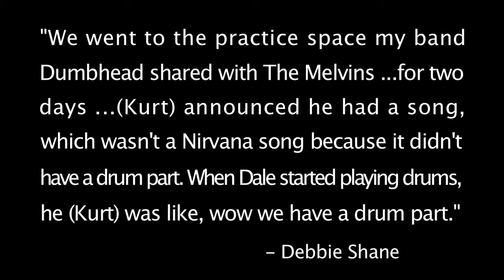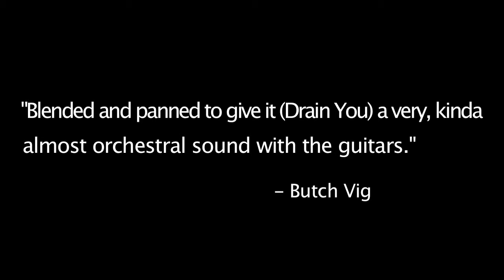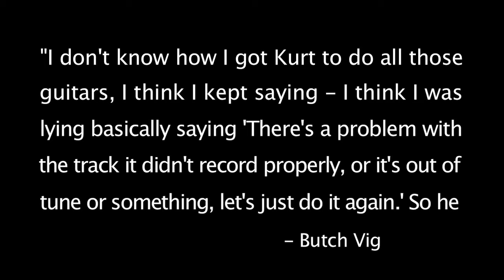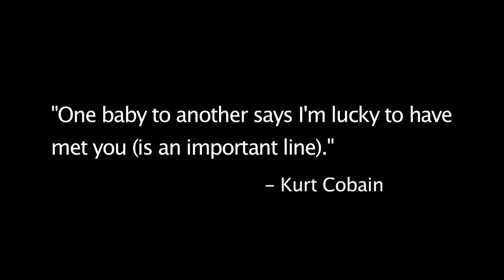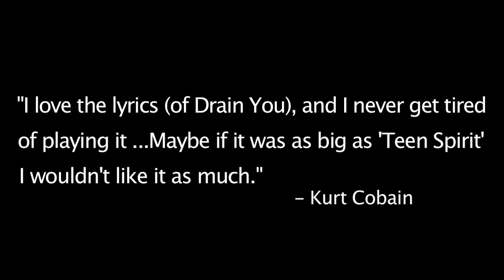How Nirvana Made DRAIN YOU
Rock is Dead? Full Film Nirvana is one of the most successful bands in the history of rock n' roll and popular music. Nirvana released three studio albums: Bleach (Kurt Cobain, Krist Novoselic, Chad Channing, Jack Endino), Nevermind (Kurt Cobain, Krist Novoselic, Dave Grohl, Butch Vig) & In Utero (Kurt Cobain, Krist Novoselic, Dave Grohl, Steve Albini, Scott Litt), as well several live albums such as MTV Unplugged, From the Muddy Banks of the Wishkah, Live at Reading, and a compilation album, Incesticide. Kurt Cobain was the driving force behind Nirvana, his songwriting propelling the band to great heights. In this video I explore some of the history behind Nirvana's song 'Drain You.'